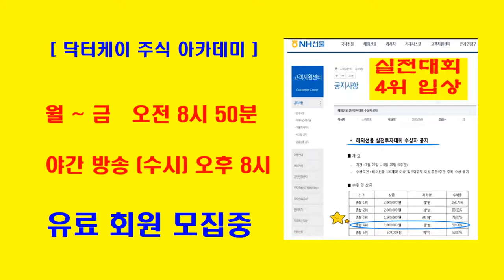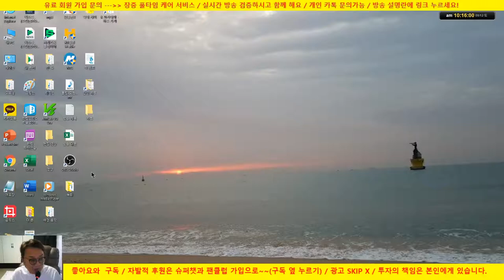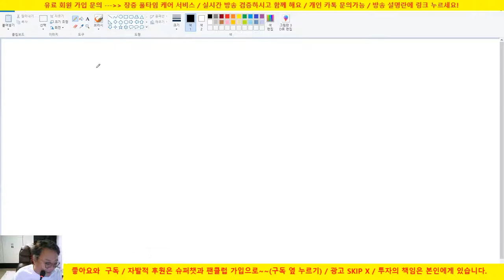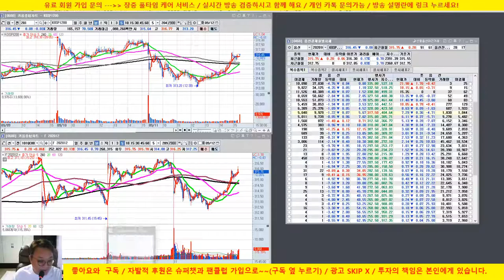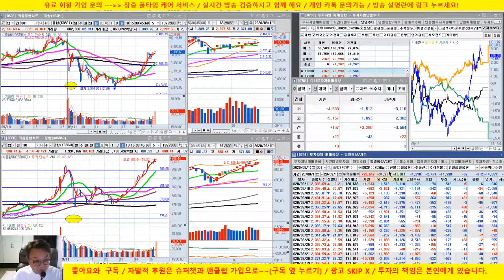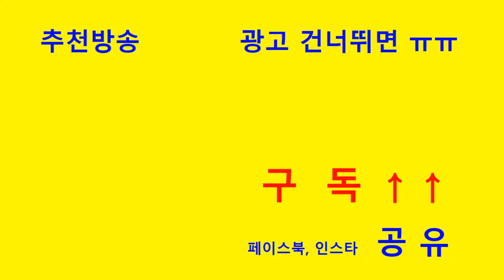주식투자자가 반드시 알아야 할 선물 옵션의 기본/20/09/12/닥터케이 주식아카데미/무료 추천주 & 종목상담/실전투자대회 입상자